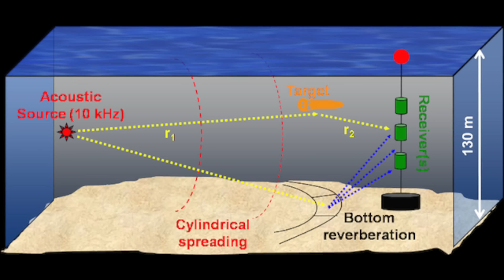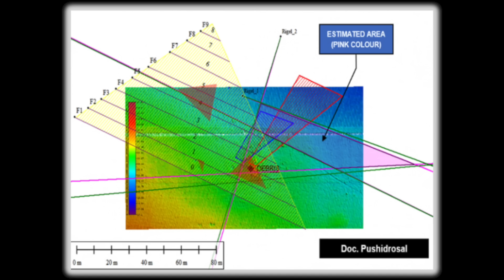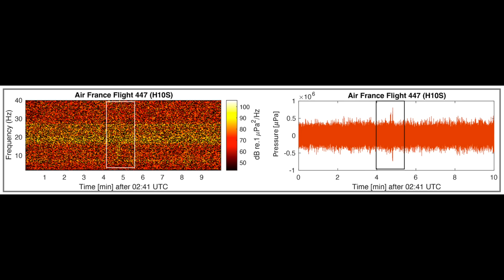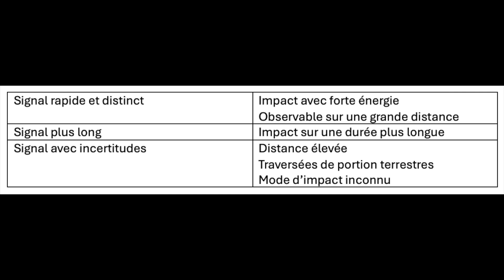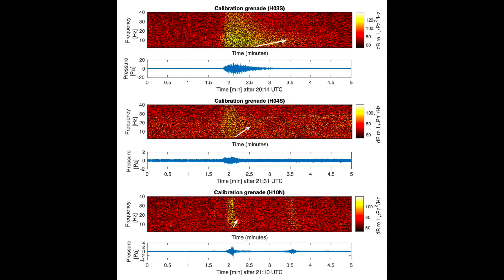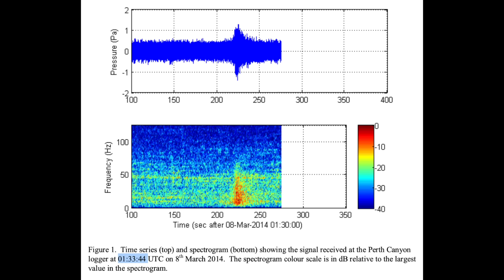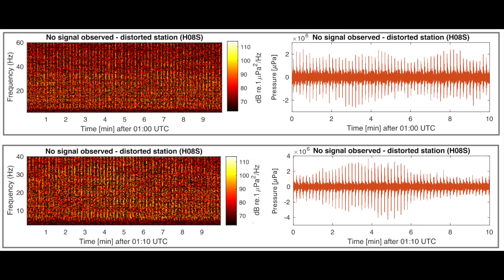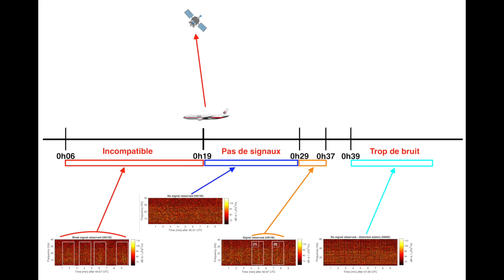MH370 - Etude acoustique - Le crash proche du 7e arc remis en question?